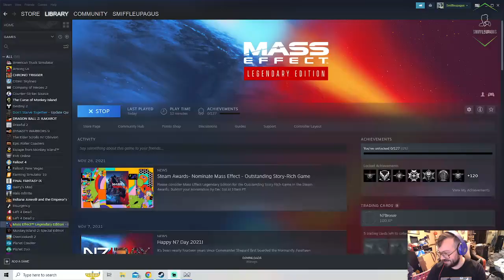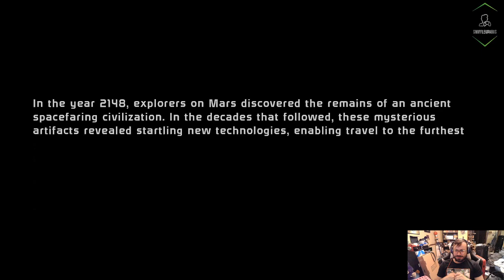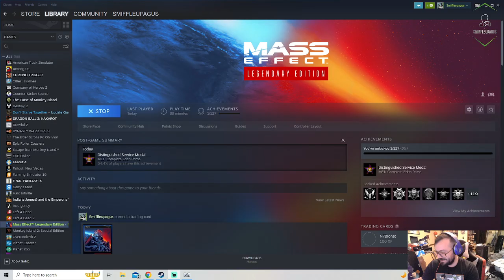Mass Effect LE - Part 1 - Jenkins